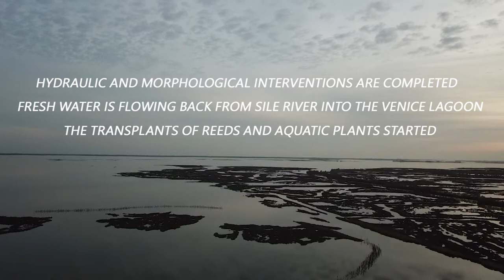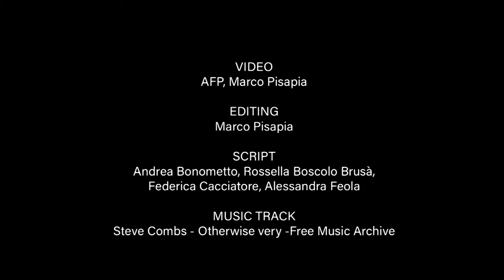The involvement of stakeholders in the LIFE Lagoon Refresh project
The Life Lagoon Refresh project foreseen, among Conservation Actions, the transplant of seagrass and reeds in the northern Venice Lagoon. Transplant actions involve hunters, fishermen and stakeholder who frequent the lagoon.
On July 12th 2019 a training course was organized at the Natural History Museum of Venice in order to train stakeholders (fishermen and hunters) who are taking care of these activities.
Due to the state of emergency in response to the coronavirus crisis, both the courses for operators and the transplants themselves delayed.
The field training of reedbed transplanting was completed in May 2020, after the first lockdown, while the practical course for seagrass transplants ended in October 2020. At the beginning of summer and in autumn first transplant activities started, but less than what it was scheduled by the project proposal was realized.
Since April 2021, both reed and phanerogam transplants have been started again and we are trying to catch up.